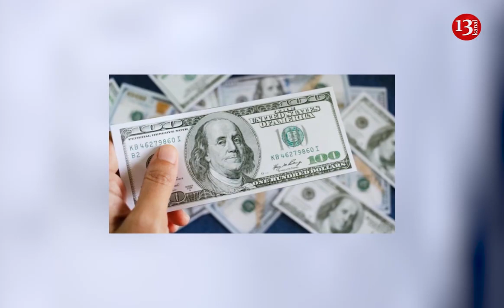Qarabağ savaşı Ermənistanı çökdürdü: "Ermənistana 39 milyard dollar ZİYAN DƏYİB"- Erməni ekspert